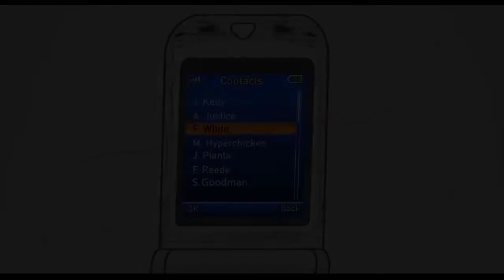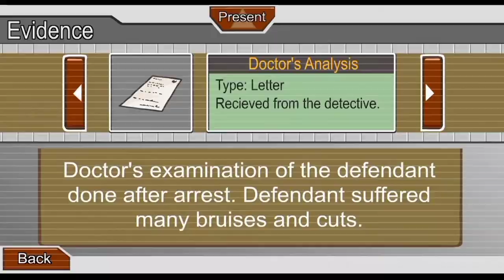[Loquendo] Escaping the Prison 'Remasterizado' (Lawyered Up)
Activa la dichosa campanita 🔔 para que te avise del nuevo video 🎥 que salga pronto.

A Henry lo encarcelaron por un prestamo al banco, y escapara de alguna forma. Le enviaron una torta que contenía cosas adentro para ayudarlo.

Usa un celular para hablar en tribunales, y contrata a un abogado sin igual que lo ayudara a declararlo inocente.

Esto es libre de groserias.